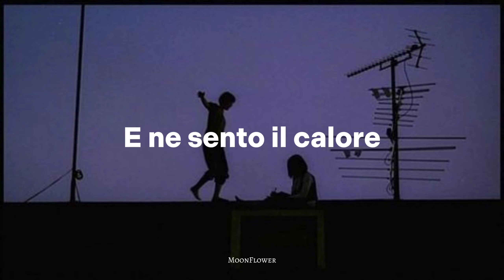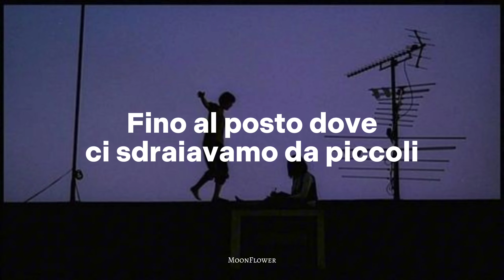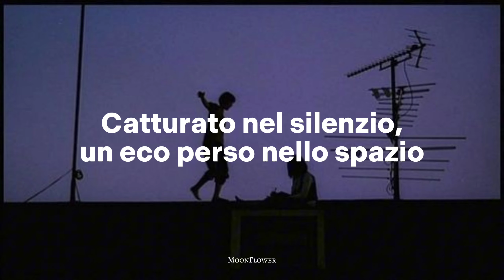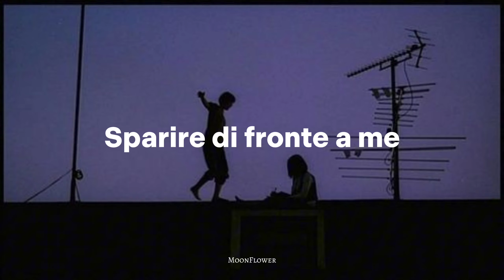Dean Lewis - Waves | traduzione in italiano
🌙 Traduzione richiesta da: @Justfra1103  🌙

🌙 Scrivi la tua richiesta di traduzione nei commenti! 🌙